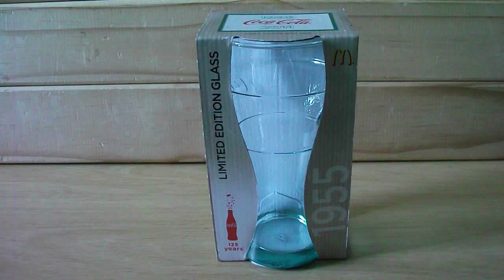1886 Coca cola